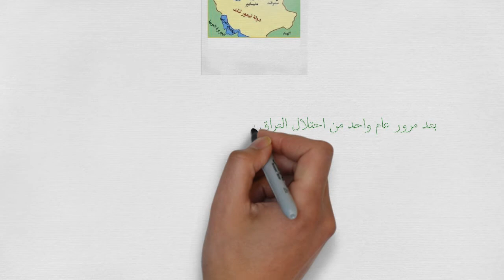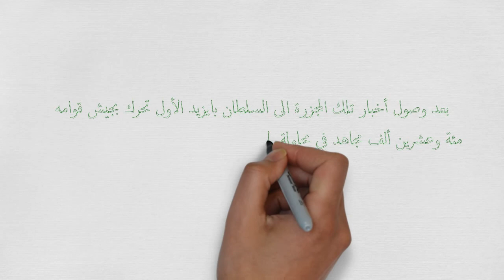سلسلة فبهداهم اقتده(الحلقة270)مجزرة بغداد وسقوطها بيد تيمورلنك 9-7-1401م.د.عثمان عبدالملك السعدي